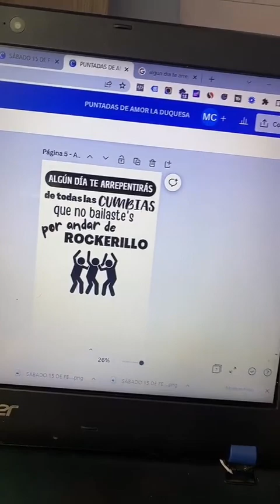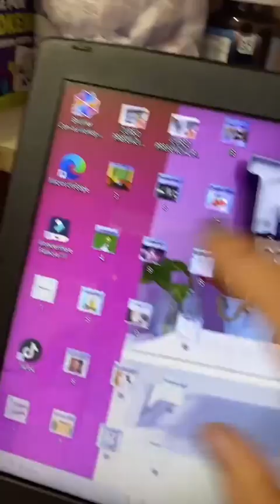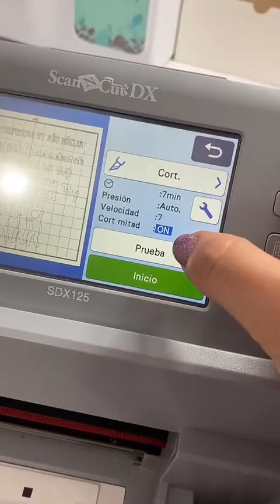¿Cómo hacer camisetas en 3 pasitos?!!!😍✨🔥